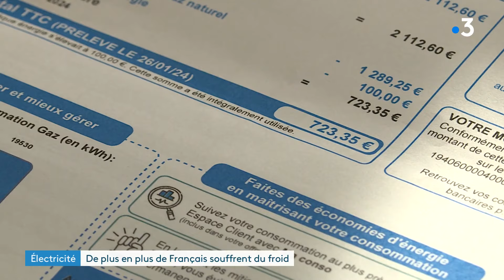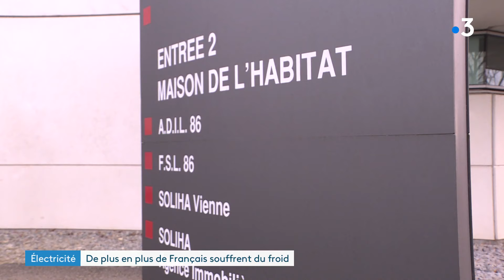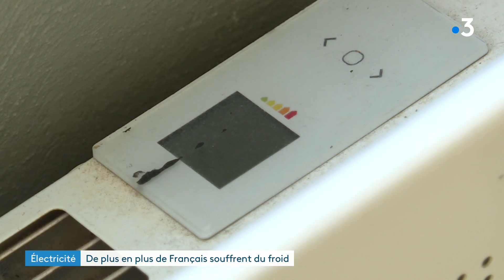Quand payer les factures d'électricité devient très compliqué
Dans un contexte d'inflation déjà difficile, une nouvelle hausse des tarifs de l'électricité intervient demain, le 1ᵉʳ février. Conséquence : de plus en plus de ménages peinent à payer leur facture d'énergie, pour certains, c'est même devenu impossible. Exemples dans la Vienne à Naintré et Pleumartin.
Reportage de Marine Nadal et Morgane Knoll